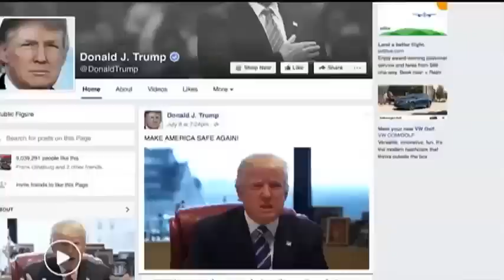ရဲတပ္ဖြဲ႔၀င္မ်ားနဲ႔ လူနည္းစုၾကား ပဋိပကၡ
Texas ျပည္နယ္ Dallas ၿမိဳ႕မွာ ရဲအရာရွိ ၅ ေယာက္ပစ္သတ္ခံရၿပီးေနာက္ သမၼတအိုဘားမားက အၾကမ္းဖက္မႈေတြကို ရႈတ္ခ်ပစ္တင္လုိက္ပါတယ္။ ဒီကိစၥဟာ အရင္ကတည္းက အျငင္းပြားေနတဲ့ ျပည္သူေတြရဲ႕ လုံၿခဳံမႈ အေၾကာင္းအရာအေပၚ ပိုမို ရႈတ္ေထြးသြားေစတဲ့အေၾကာင္း Michael Bowman သတင္းေပးပို႔ထားတာကို ဦးသိန္းထုိက္ဦး တင္ျပထားပါတယ္။